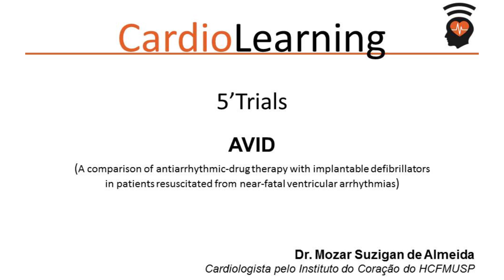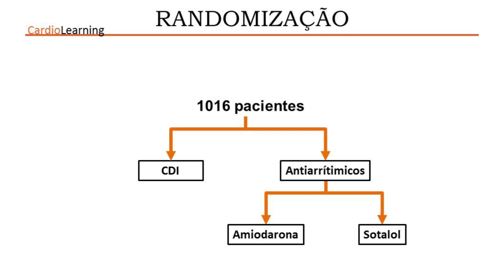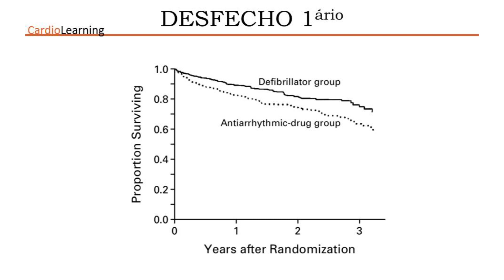5' trials - AVID (CDI x Antiarrítmicos)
Toda sexta-feira temos o expresso “5’Trials”, que faz uma exposição breve (em no máximo 5 minutos) dos principais artigos publicados na história da cardiologia mundial!

O artigo comentado de hoje é o AVID , publicado no NEJM em 1997 que nos deixou o legado da superioridade do CDI em relação às drogas antiarrítmicas para prevenção secundária de morte súbita em pacientes sobreviventes de fibrilação ventricular ou TV sustentada com sintomas graves.

Siga o @cardiolearning no instagram

Edição:
- Dr. Brenno Rizerio
- Dra. Bruna Scarpa
- Dr. Francisco Akira
- Dr. Mozar Suzigan
- Dr. Vagner Madrini

Idealização:
- Dr. Brenno Rizerio
- Dr. Vagner Madrini